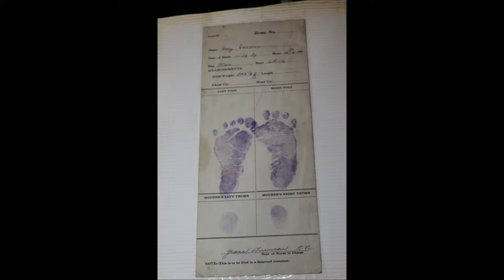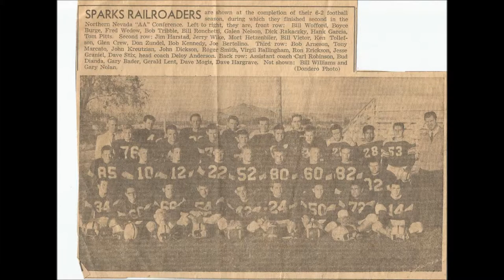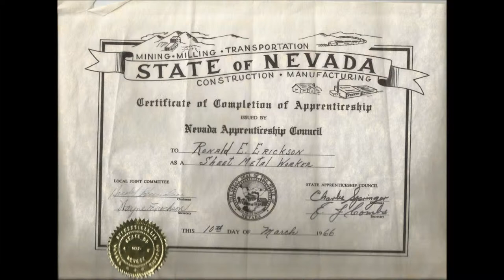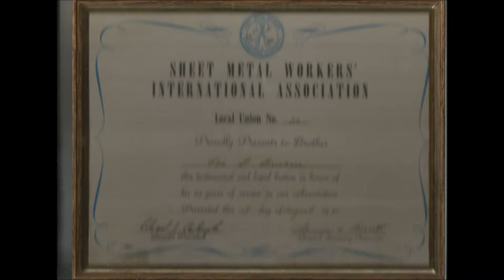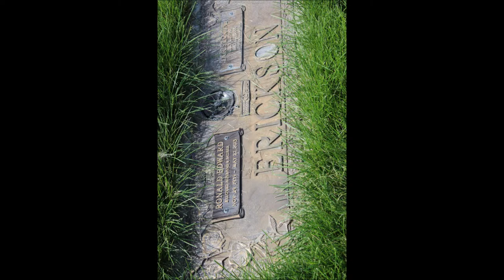Ronald Erickson 1939-2013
One year anniversary of death of Ronald Erickson
Ronald Erickson November 29 1939  -  May 27 2013
The beginning and the end in pictures
Part 1